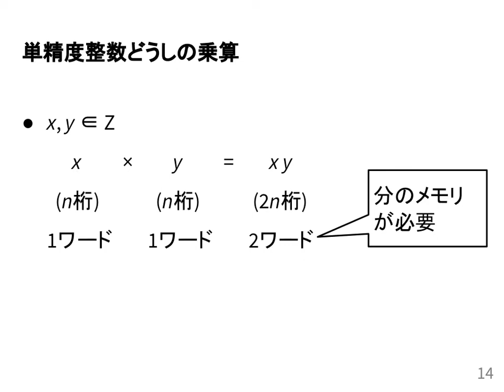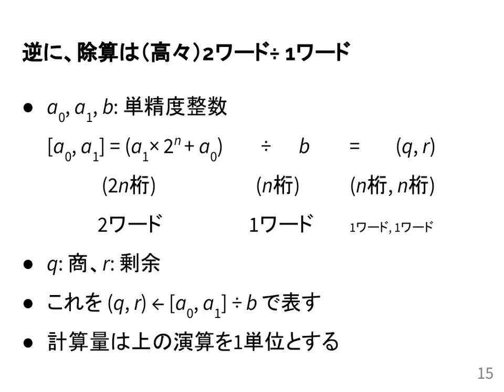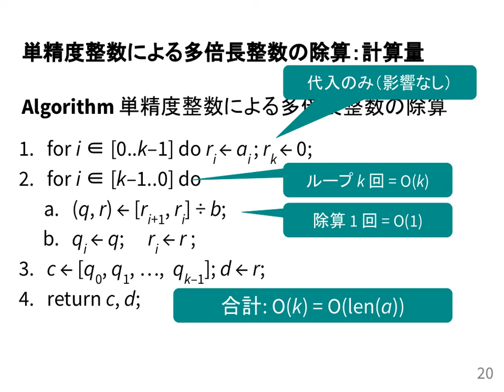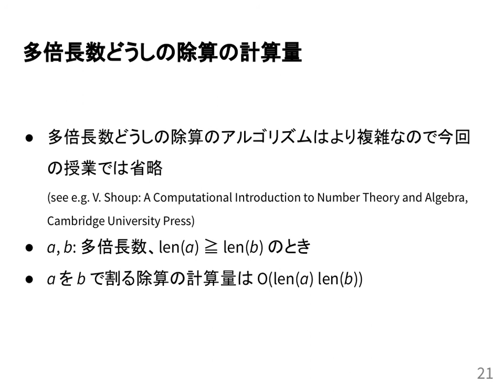計算機数学I 2020 (13-2) 整数の除算の計算量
整数の除算の計算量．
授業情報はこちら: